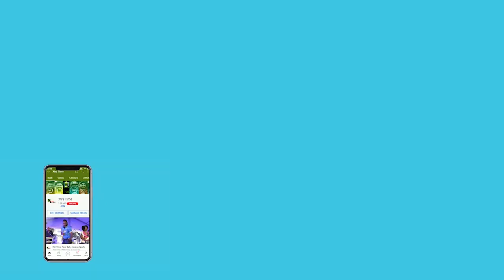Get this fierce, Royal gesture from a new Raj, Pushparaj!!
Rajasthan Royals’s medium pacer Obed McCoy celebrated his match winning final over against Kolkata Knight Riders by doing the iconic Pushpa move. The cricketer from Saint Vincent defended 11 runs against the Knights in the thrilling IPL 2022 clash at the Brabourne stadium on Monday.